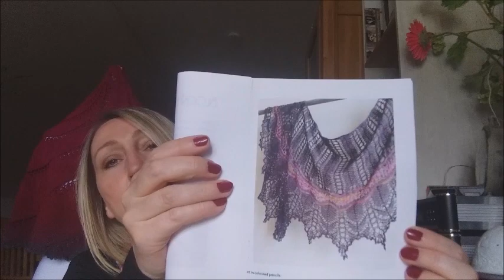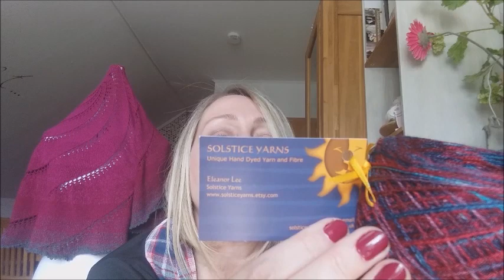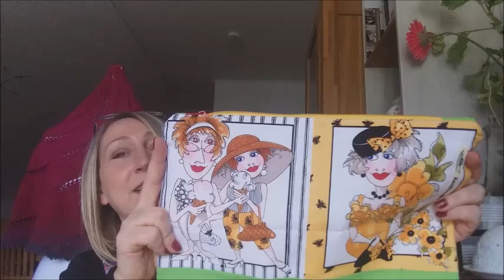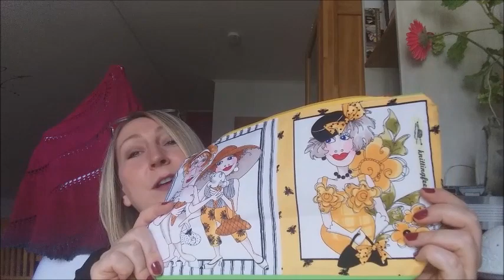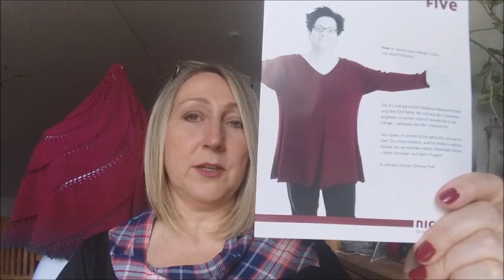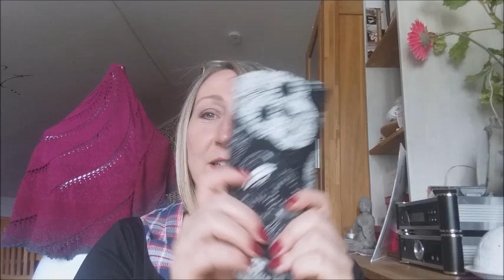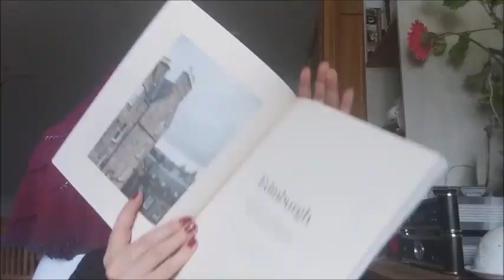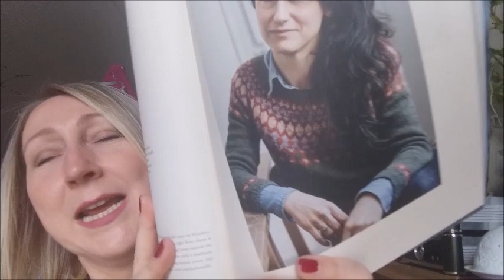Stricken und es geht rund 34. Folge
Erkennt Ihr mich noch??? ;-)
Viel Spaß beim Zusehen!
Lieben Gruß Steffi :-)

Garn dazu:
Modalgarn 4-fach Farben nach Wunsch

Garn dazu:
Wolloholiker – Tahita

Lacegarn von Mikki:
Solstice Yarns / Asrai Lace – Tussah Silk – Persephone goes to the underworld
Solstice Yarns / Asrai Lace – Tussah Silk – Red glow

Schöller und Stahl – Wolle

Austermann – Kid Silk Farbe 6, 17, 24
Austermann – Almeria  Farbe 2, 10

Wolle von Knittinfee:
Atelier Zitron Trekking Handart, Lilalaune 752 A

Wolle aus Oppenheim

Farbe Blütenmagie, purple, türkis
Wollteam.de

Strickanleitung Five

Wollladen in Wiesbaden, Herr von Strick, Nerostraße 3, 65183 Wiesbaden

Wolle von Herrn von Strick:
Louisa Harding Yarns, Pittura Color 614